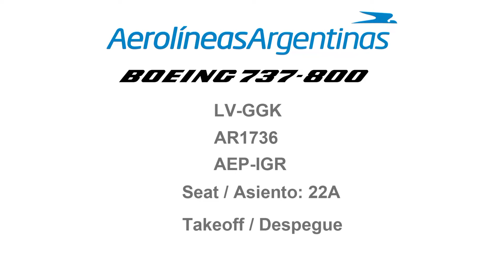Aerolineas Argentinas Boeing 737-800 Takeoff / Despegue - Aeroparque Jorge Newbery